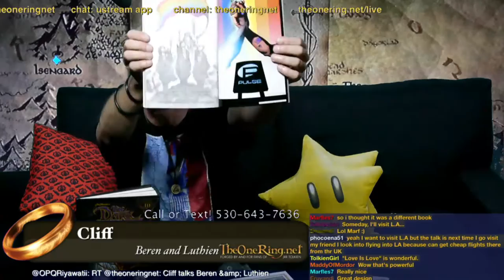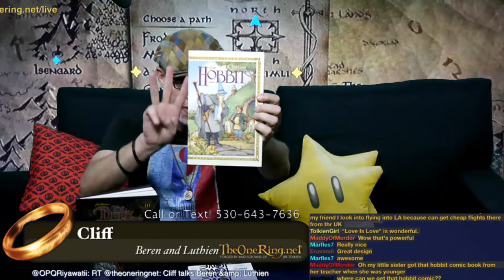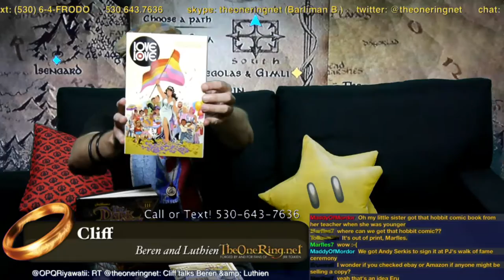Cliff talks Beren & Luthien pronunciation